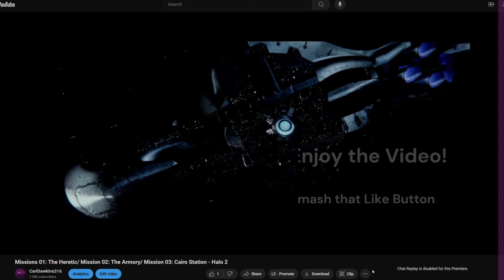The Power of Yggdrasil - God of War PT. VIII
Stranger in a Strange Land